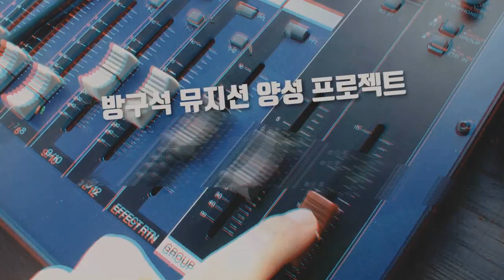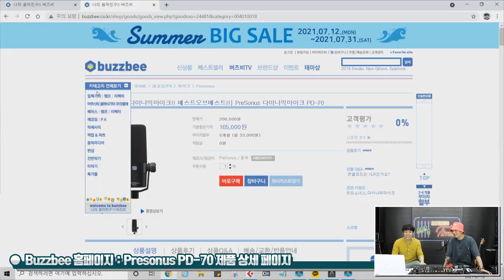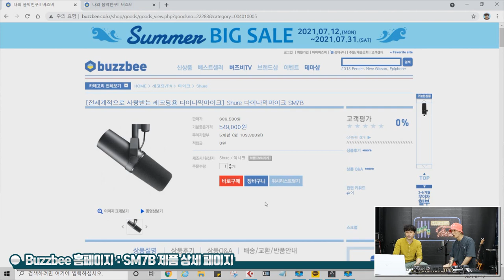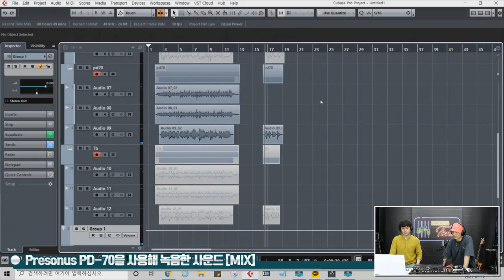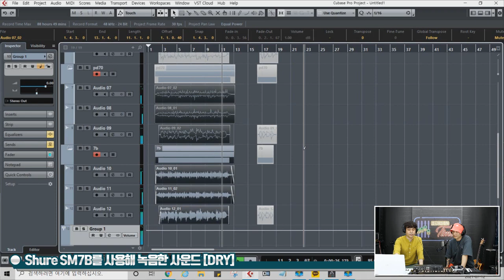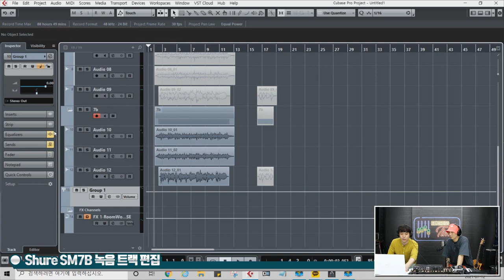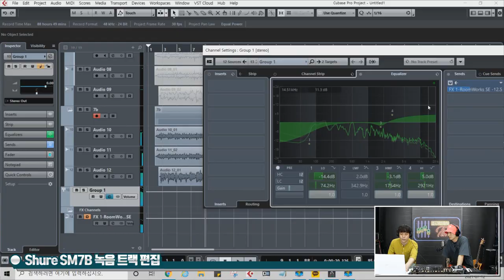[RecordingTimes 357회] Shure 다이나믹마이크 SM7B VS PreSonus 다이나믹마이크 PD-70 비교편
Shure 다이나믹마이크 SM7B